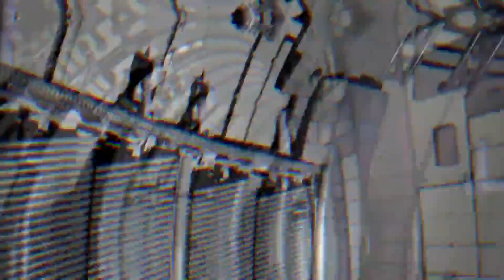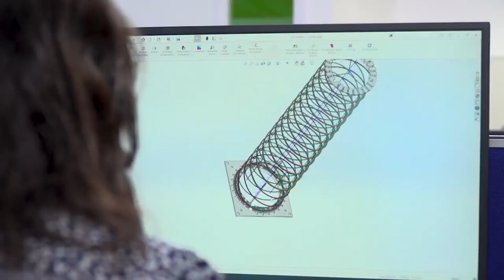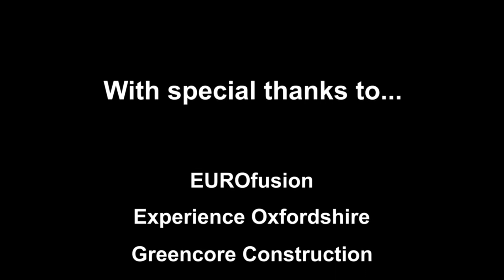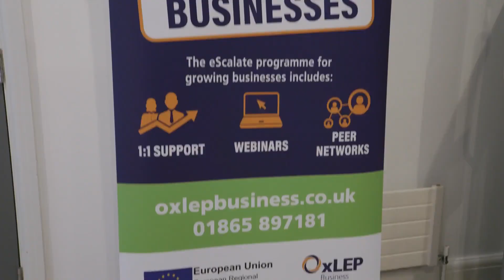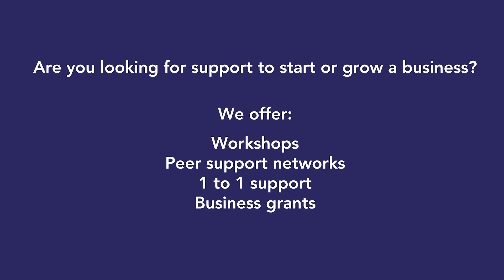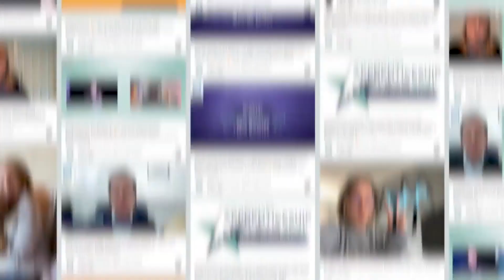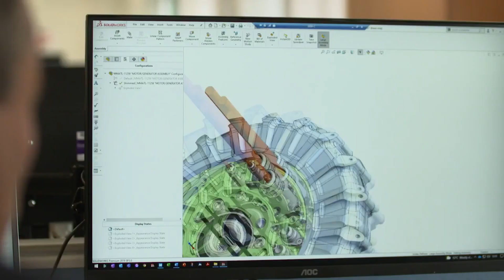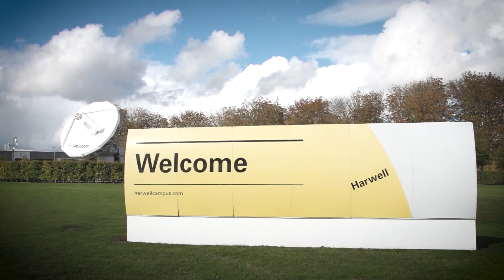OxLEP Annual Event 2021 (7 December 2021)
Business leaders from across Oxfordshire and beyond joined OxLEP for its 2021 annual event on 7 December.

It's been another unprecedented year – not just for Oxfordshire, national and global economies following the continued difficulties generated by the COVID-19 pandemic – but also, for OxLEP and the role the organisation has played as the Local Enterprise Partnership for the county, supporting the Oxfordshire business community to be the best they can be.

During the event, OxLEP updated key stakeholders on its activities in-light of the pandemic and the UK's departure from the European Union, as well as the commitment and determination the organisation has shown to ensure the county’s businesses were able to be resilient and remain productive during this time.

Since the COVID-19 pandemic, OxLEP has engaged with over 2,600 Oxfordshire businesses (and counting), provided over 12,000 hours of business support and launched and committed £2m-plus of funding via its Business Investment Fund.

OxLEP has also administered in excess of £5million-worth of direct funding into businesses across multiple sectors. Over 800 businesses in the county were also supported with Brexit-specific advice.

Throughout this event, find out how OxLEP has continued its unwavering support for the Oxfordshire business community, as well as how they have secured – and help leverage – further investment for the county’s key economic priorities.

Also, discover how OxLEP has continued to help nurture a world-class innovation ecosystem that led the global response to the pandemic through the development of the Oxford vaccine, as well as championing the role Oxfordshire has to play in driving forward a zero-carbon future.

We hear from OxLEP's chief executive Nigel Tipple and chair, Jeremy Long as well as a number of representatives from across Oxfordshire’s business community.

The event was hosted by broadcaster Howard Bentham, alongside OxLEP's Rob Panting.

Find out more on OxLEP via: Oxfordshirelep.com.